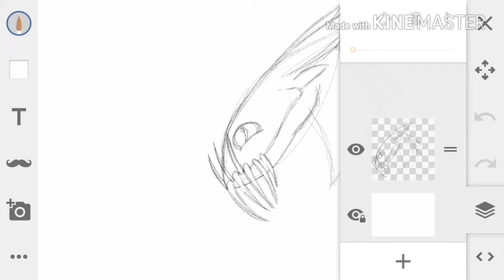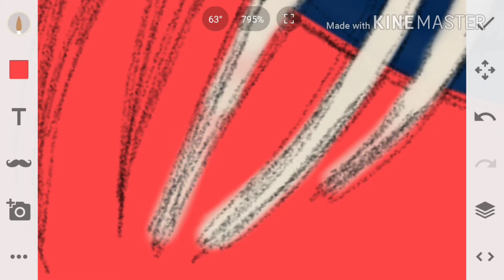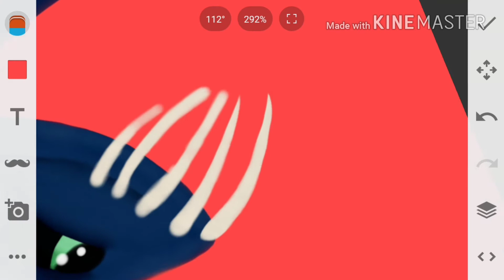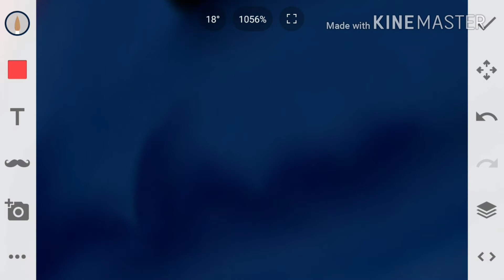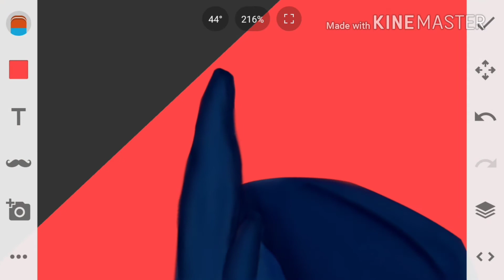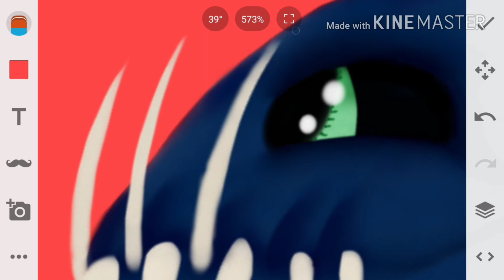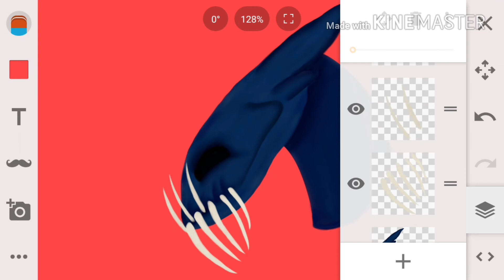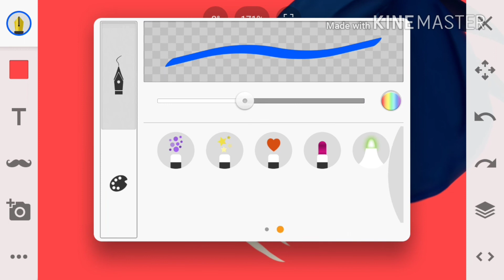Pets?- sorry for not posting-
Yeet I'm back AND I KNOW DA WAE!!! XD